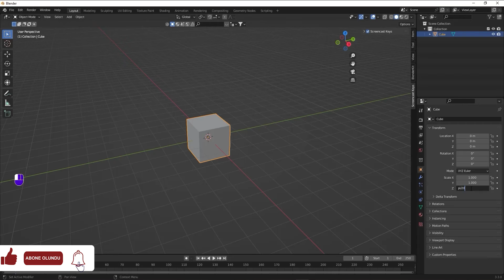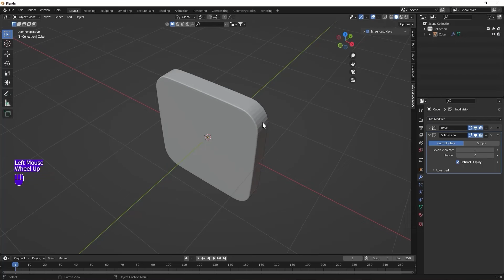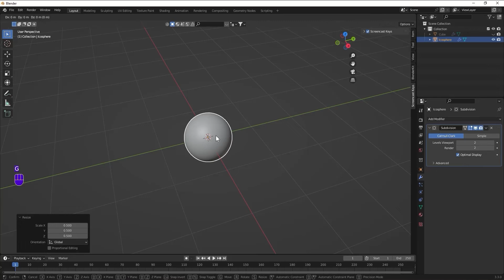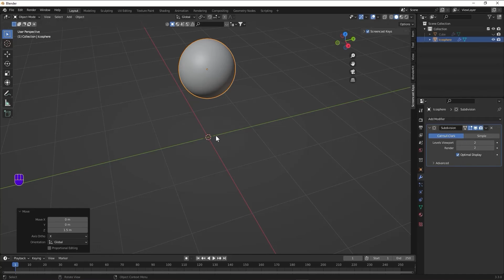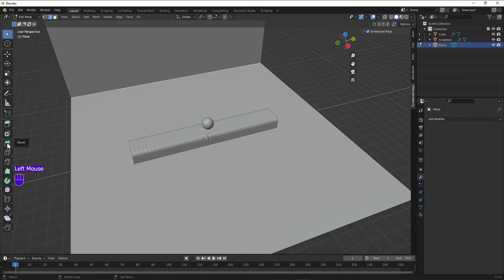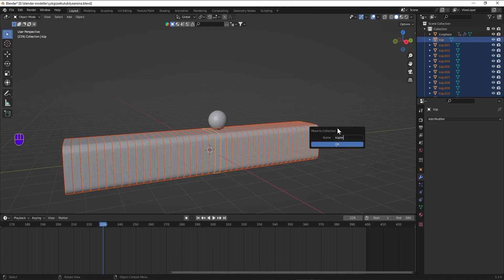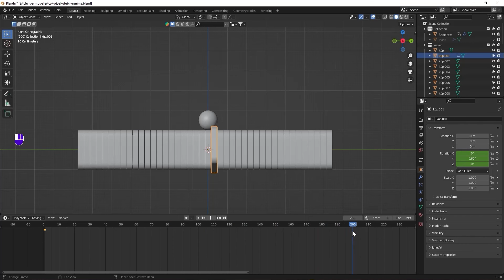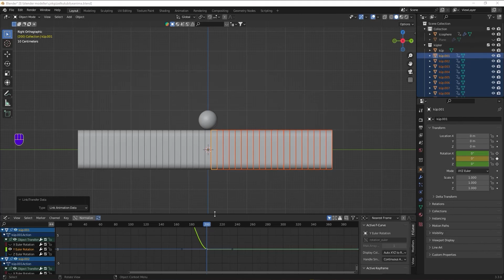Blender Döngüsel Animasyon - Çok Fazla Kazanım İçerir. -PART1 | Blender 3D